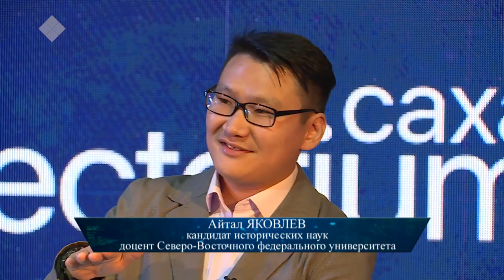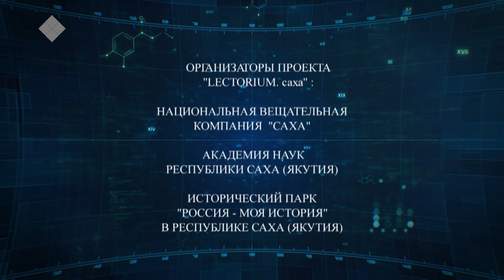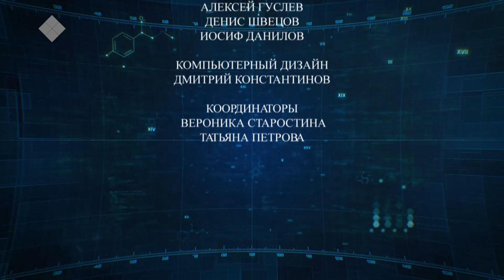Lectorium Саха: Культурный ландшафт Якутии